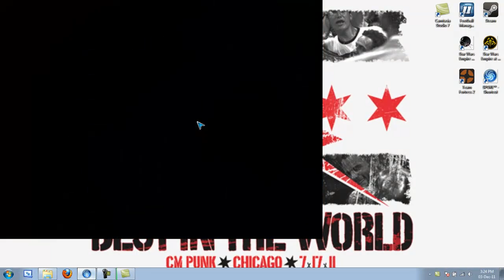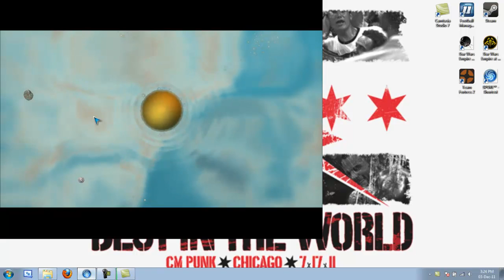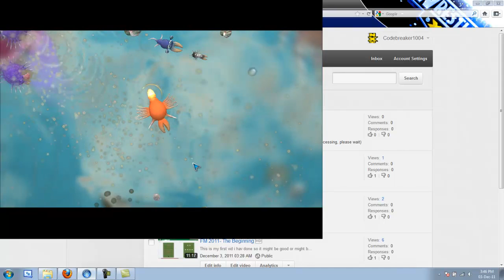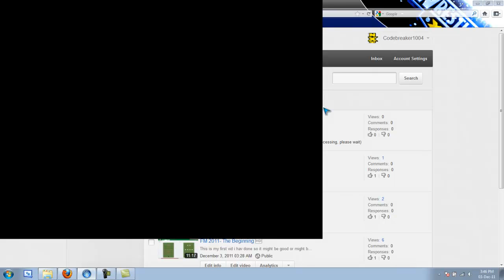Spore walkthrough part 3 - still cell stage